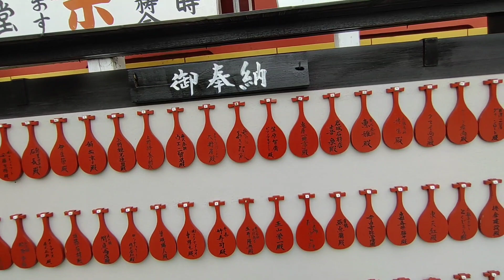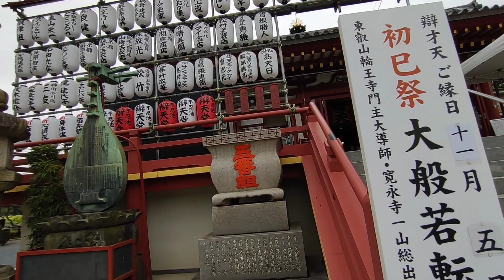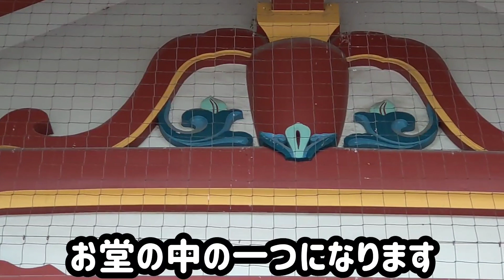今日の上野公園 深まる秋 2021年10月19日撮影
台東区上野の上野恩賜公園の深まる秋の様子です。本日は冷え込んで不忍池も寒々といった感じでした。蓮の葉も勢いが無くなり少しずつ茶色っぽく変わり始めてます。桜の葉も黄色とか一部は赤く色付いていますが、散った葉も結構あります。そんな中スズメたちはいつもの様に元気です。

楽曲　落ちる葉、移りゆく秋の中で
作者　蒲鉾さちこさん